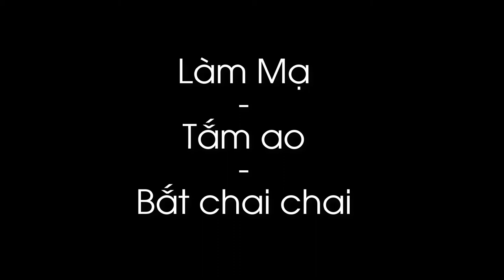Bắt cá bằng tay không dưới ao, bắt chai chai, bơi ao | catch fish by hand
Chào các bạn, Tôi là SÁNG, Tôi ở Hà Nội, ước mơ của tôi là được đi khắp nơi, thử các món ăn mới lạ dân dã. Nhất định nếu tôi đi, sẽ làm video để các bạn cùng thưởng thức.

Những món đặc sản chất lượng nhất định tôi sẽ mang về chia sẻ cùng các bạn (BÁN).